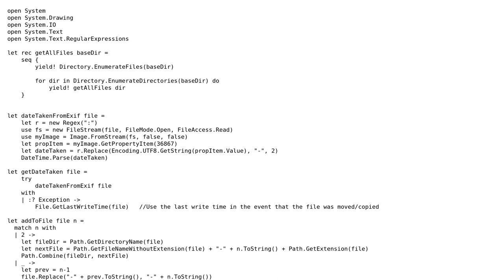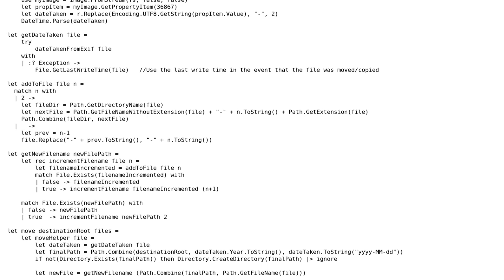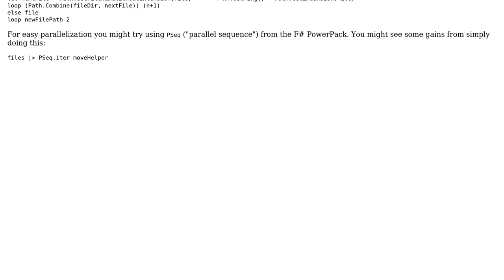Code Review: Perfomance and Other Improvements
With thanks & praise to God, and with thanks to the many people who have made this project possible! | Content (except music & images) licensed under CC BY-SA | Music | Images & others | With thanks to user svick user M Falanga user Daniel and the Stack Exchange Network Trademarks are property of their respective owners. You are responsible for your own actions.